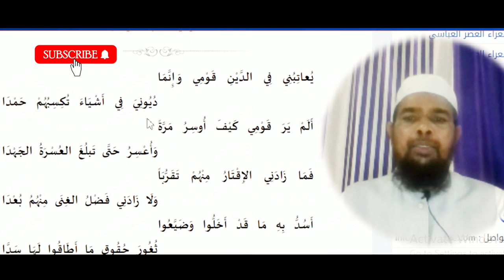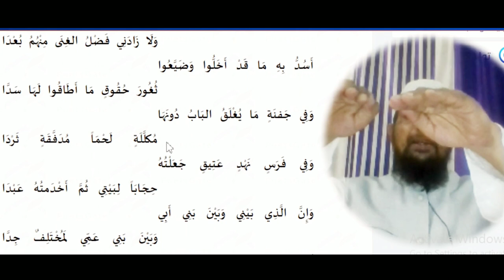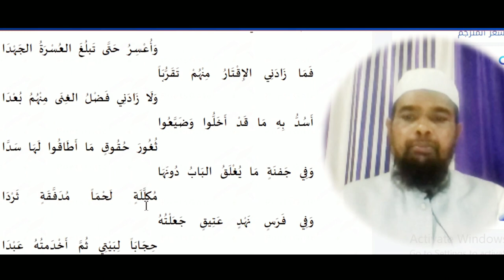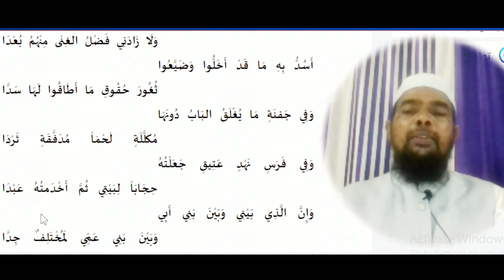Learn arabic language/ arabic literature / منشورات من أدب العرب قصيدة يعاتبني في الدين قومي و انما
Asslamu Alaikum !

Hazrat!

Taqreer bayanat
Taqreer bayan
Taqreer vidio
Ilm ki fazilat aur hasil karne ka tariqa
Rasheed Rajasthani
Rasheed nadvi
Islahi bayan
Islahi bayanat
Motivational vidio
Abdur Rashid
Abdul Rashid
Rashid miftahi
Rasheed
Rashid
Tarbiyat
Darsequran
Dars e Quran
Darse hadees

Rasheed nadvi
Islahi bayan
Islahi bayanat
Motivational vidio
Abdur Rashid
Abdul Rashid
Rashid miftahi
Rasheed
Rashid
Tarbiyat
Darsequran
Dars e Quran
Darse hadees